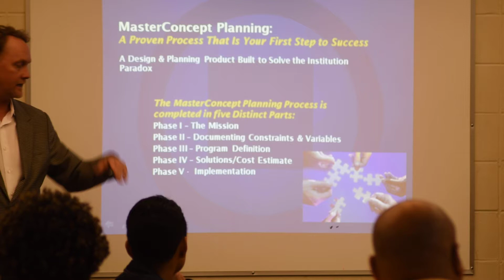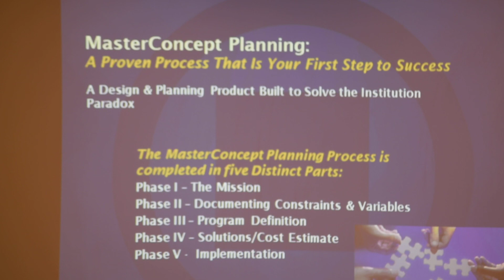Kimmel Bogrette Architecture